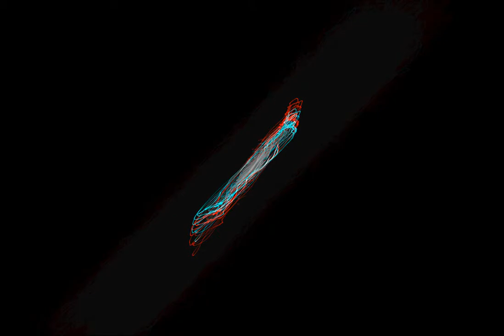sono-moebius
stereo - anaglyph visualised sound of 4 channel recording, done with Hansi Raber "Osciiloscope.app"

should work great projected into haze

use red green old style 3D gasses